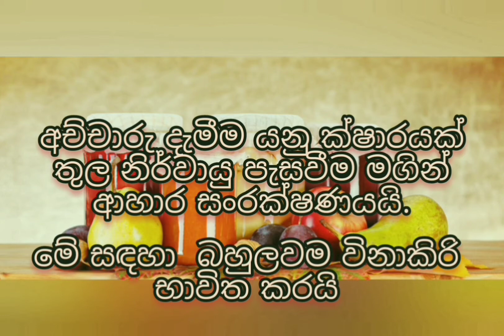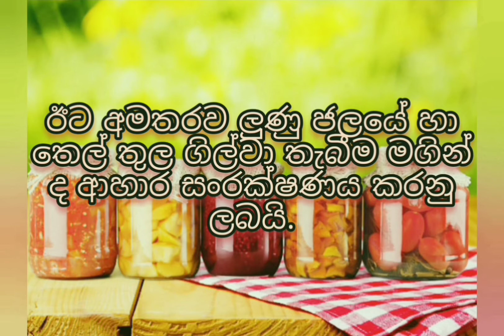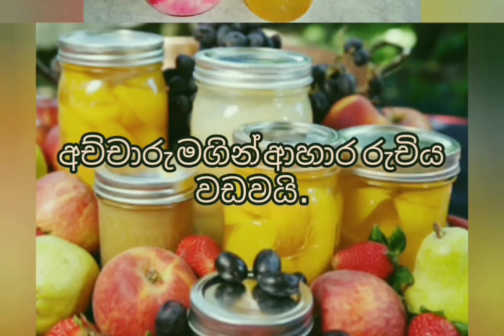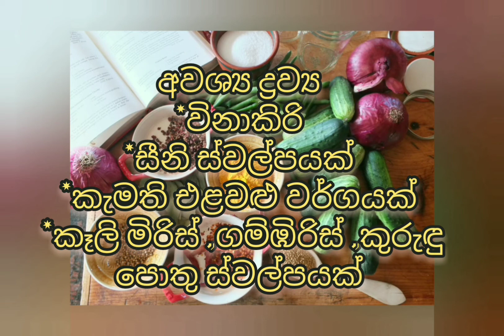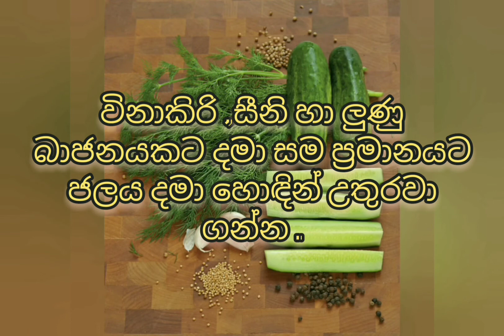Food preservation 02/PICKLING# RasaRahasakfoodpickling#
food preservation
food pickling
How to preservation foods at home in easy and low cost methods .